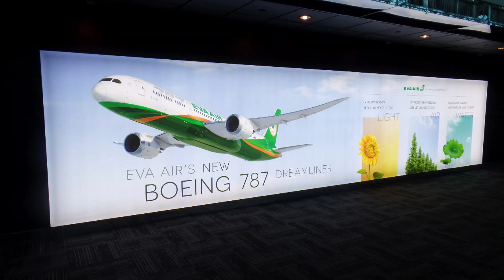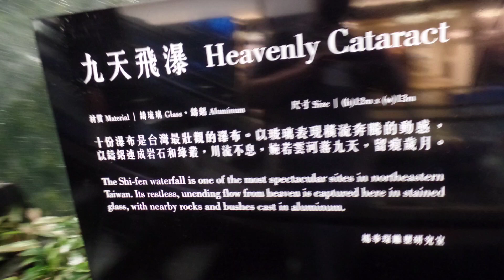Taoyuan International Airport